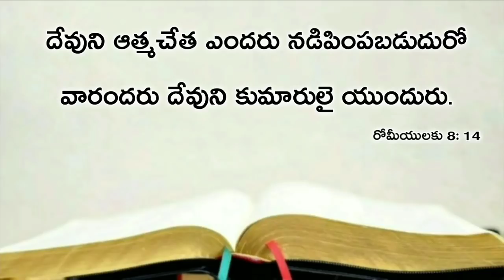Today's promise 01.04.2020